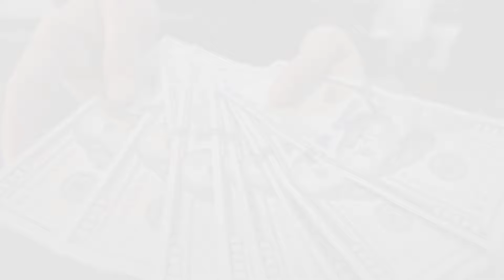Greta Thunberg bio,wiki,age,lifestyle,Networth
In this video, we dive into the inspiring life of Greta Thunberg. Discover everything you need to know about her biography, wiki details, age, lifestyle, and net worth. From her groundbreaking environmental activism to her personal journey, we've got all the insights on this influential young leader.

What has happened to Greta Thunberg?
What does Greta Thunberg do for a living?
What has Greta Thunberg actually done for the environment?
What are 5 facts about Greta Thunberg?

Note: This video is only for the purpose of sharing the information Celebrity Greta Thunberg Lifestyle & Net Worth Biography Videos not to hurt with the feelings of anyone.

1) This video has no negative impact on the original works (It would actually be positive for them)
2)This video is also for teaching purposes.
3) It is not transformative in nature.
4)I only used bits and pieces of videos to get the point across where necessary.
5) Some images are also used just for giving the clearance about the topic to the viewers.